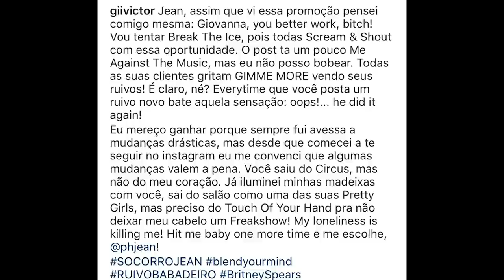SAGA RUIVA: RETOCANDO A RAIZ DO RUIVO NATURAL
Atrasado, como sempre, o vídeo chegou só hoje, mas tá valendo. Lembra daquela treta? então passou. mas agora a treta é com o youtube só, mesmo, logo a gente resolve!

No vídeo de hoje temos o processo detalhado do retoque de raiz. Com essa maravilhosa da Giovanna s2 Como bons fãs de Britney, esse foi nosso assunto também, então fica aí com esse papo bom sobre ruivo e britney!

Semana que vem tem mais!